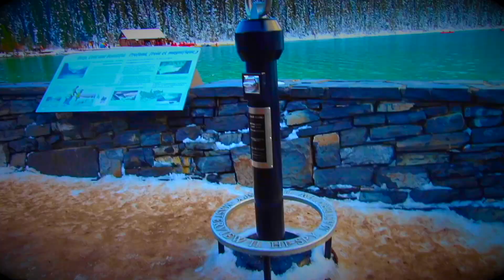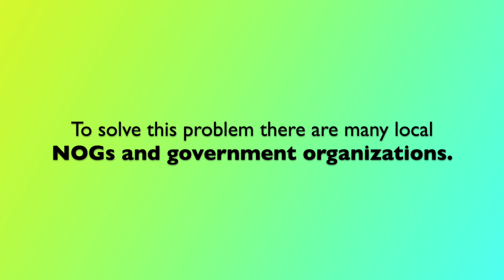It's Totally FREE for New Immigrants | Live & Work In Canada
Are you new in Canada or if you are struggling for a job? Then there are solutions for you. In this video I am sharing with you the information about how and where you can FREE job trainings, safety tickets, job search service and many more.

GADGETS I USED IN VLOGGING

Main Camera: Canon Rebel T5i
Mic: Rode Videomic GO
Tripod: Joby Gorillapod
Substitute Camera: Samsung S7 Edge
Computer for video editing: MacBook Laptop
Computer for PhotoShop: Lenovo Z575 Laptop